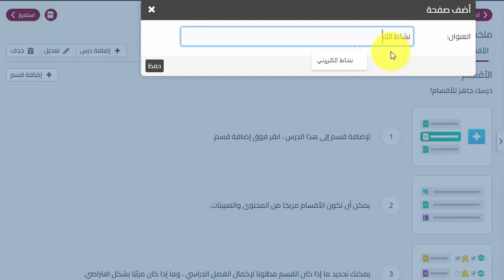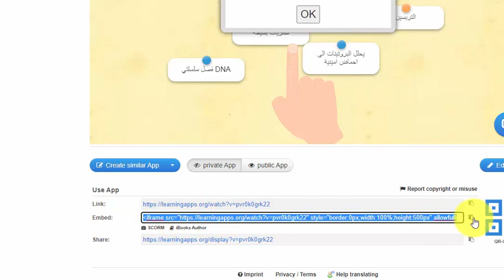شرح لكيفية تضمين نشاط الكتروني في نظام قطر للتعليم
من موقع وورد وول
او h5p